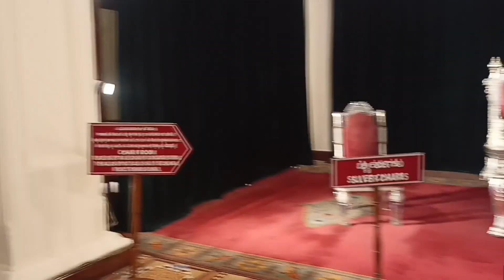मैसूर पैलेस और चामुंडा देवी दर्शन जिंदगी में कुछ ऐसा भी करो जो आपको पसंद हो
मैसूर#पैलेस#का
टीपू सुल्तान थे#